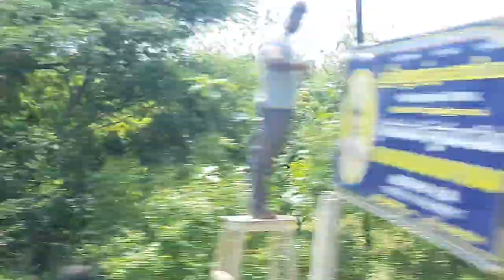तमिलनाडू के साइड सीन का सुंदर नज़ारा